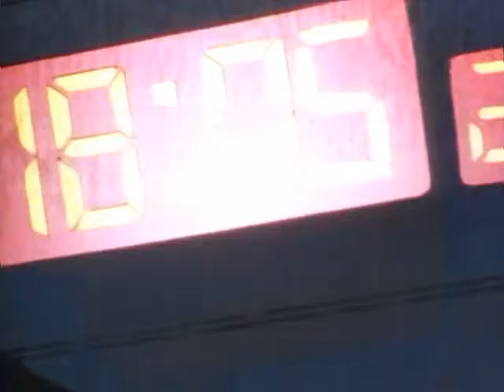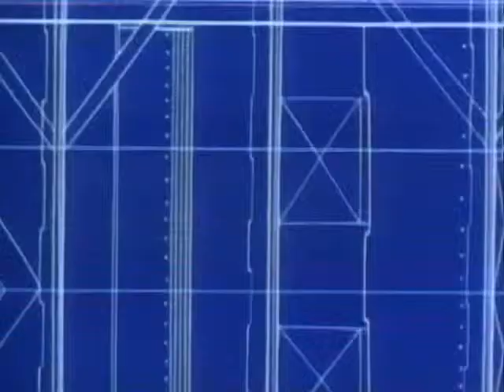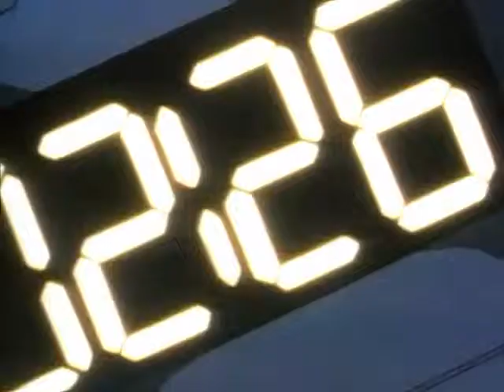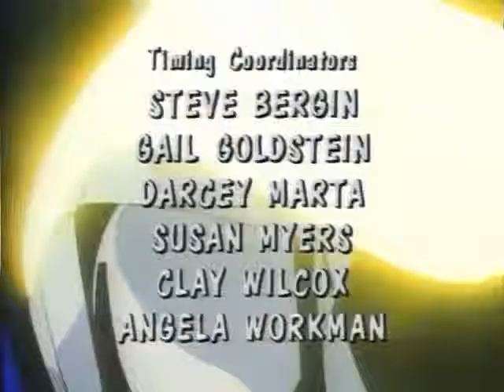Sceriffi delle stelle 21 La bomba